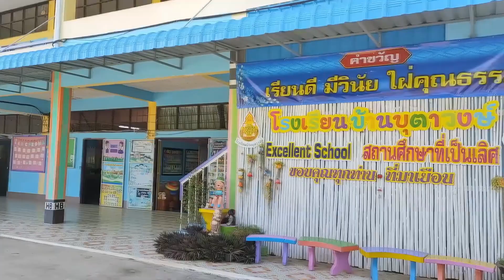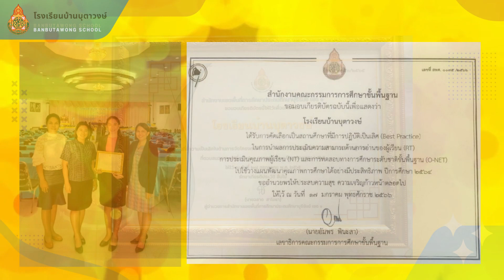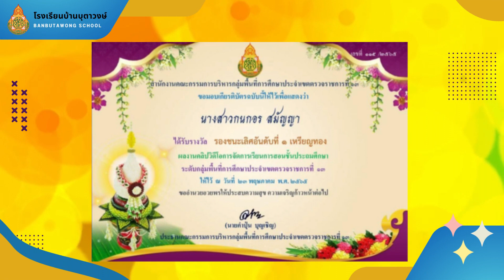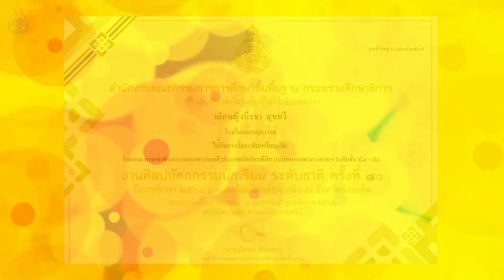การพัฒนารูปแบบการนิเทศภายในเพื่อส่งเสริมประสิทธิภาพการเรียนนการสอน